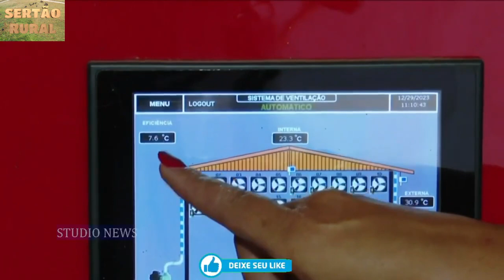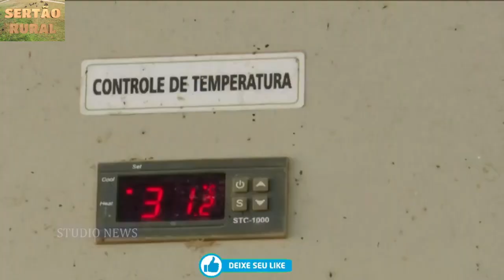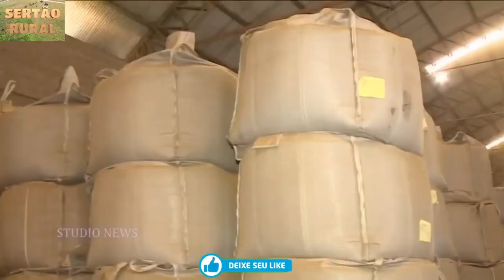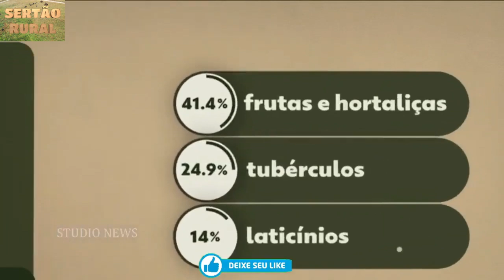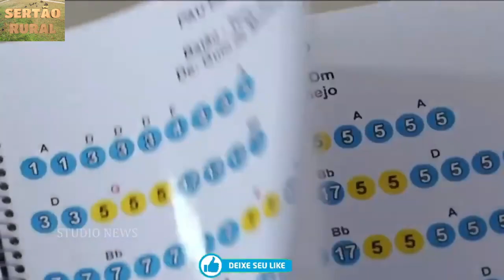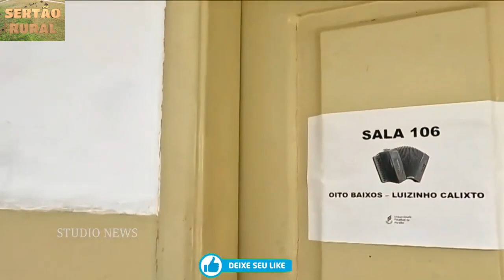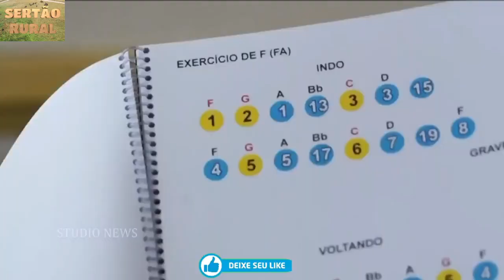Globo Rural 18 -02 -2024 Completo As Noticias Do Agro - Reapresentado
As Noticias do agro desta Semana

4k 60fps barra para texto estilo globo esporte green screen  sem direitos autorais  Lower Thirds no copyright